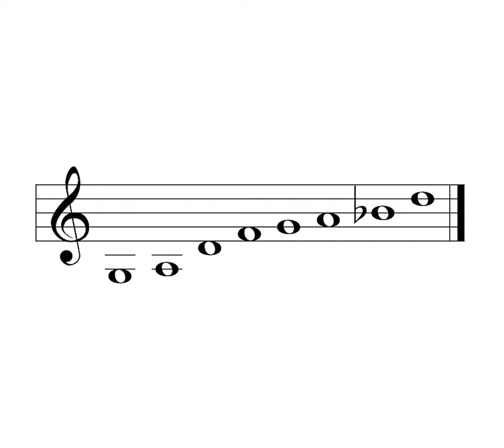Mindfulness Chime - Medium | Woodstock Chimes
The Mindfulness Chime is tuned to a soothing scale and it features a delicate lotus flower on the wooden vane.

Mindfulness refers to a practice inspired by Buddhist meditation. It’s often recommended to reduce stress and to improve physical, mental and emotional health: being aware of our thoughts and feelings is a major step on the way of inner transformation. With its relaxing sound, this chime is an invitation to pay attention to our environment and to live the present moment, keeping our mind quiet and concentrated. This way we can find creative solutions to problems that seemed to be unsurmountable.

According to Tibetan Buddhism, the lotus flower represents the purity of body and soul. From a metaphorical point of view, the muddy waters where the lotus grows symbolise attachment and carnal desires and its immaculate flower the promise of salvation. The legend tells that, when Buddha was born, he started to walk and at each step a lotus flower appeared on the ground.

The sacred lotus is associated with longevity: seeds found in the Liaoning Chinese province germinated after remaining dormant for more than 1.300 years!

This wind chime carries a lifetime tuning guarantee.